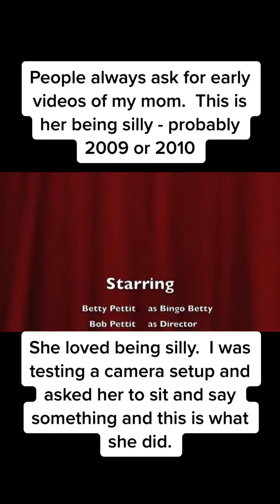So people always ask for videos of my mom we used to call her Bingo Betty because she liked pla